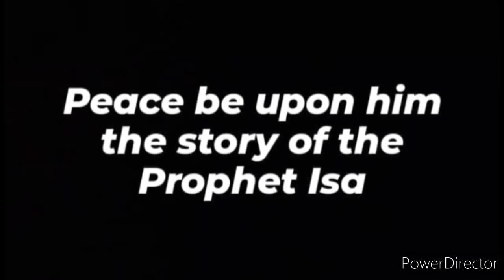Peace be upon him the short story of the Prophet Isa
Muslims believe that Jesus (called “Isa” in Arabic) was a prophet of God and was born to a virgin (Mary). They also believe he will return to Earth before the Day of Judgment to restore justice and defeat al-Masih ad-Dajjal, or “the false messiah”